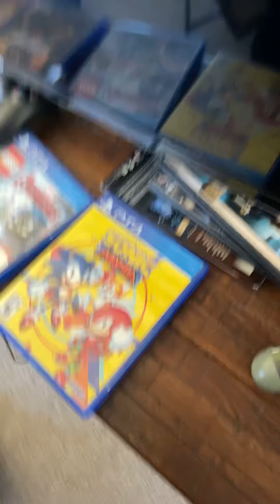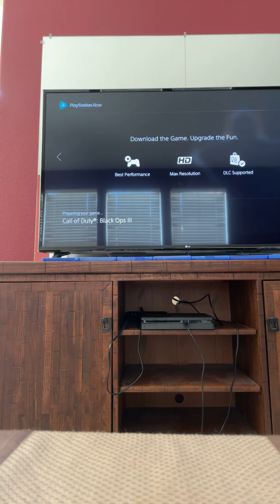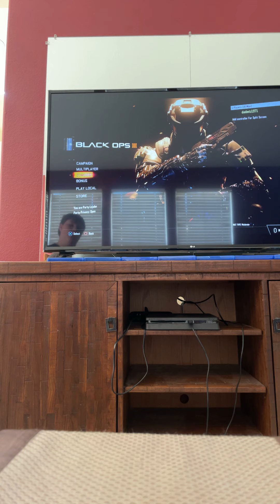Let’s play call of duty black ops 3 Play station 4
Today I’m going to do something a little different we’re going to play ps4 call of duty bo3